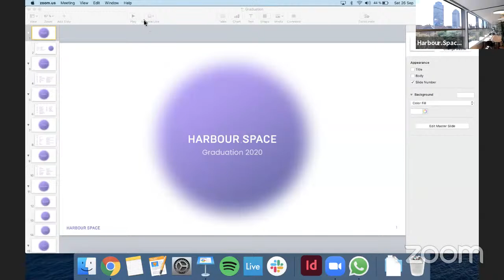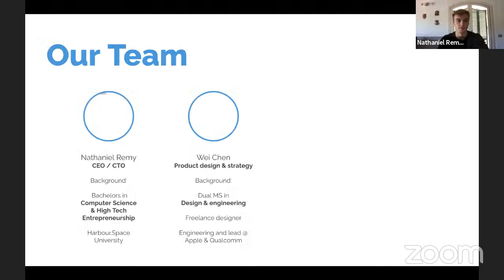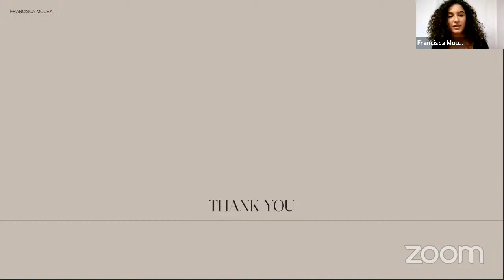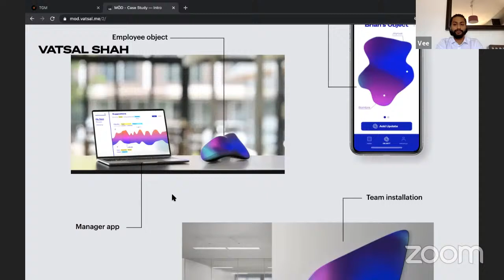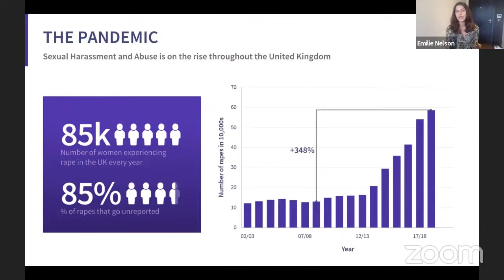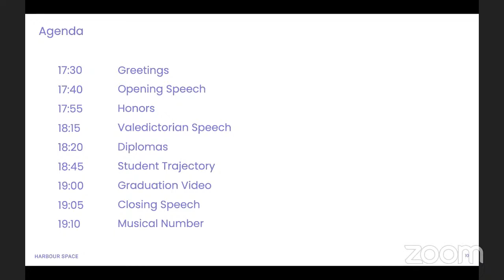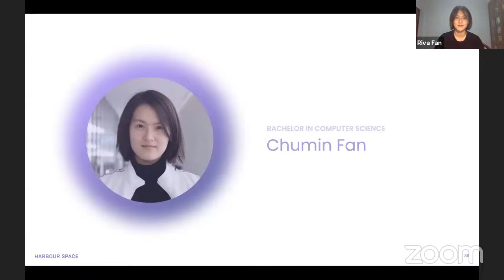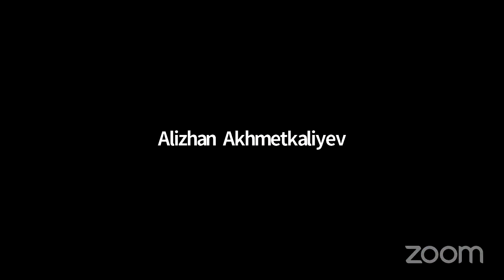Harbour.Space Graduation 2020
Welcome to the Harbour.Space 2020 Graduation.